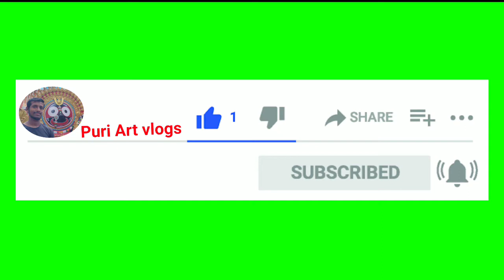Maa hingula temple Vlogs no-33 Video highlight